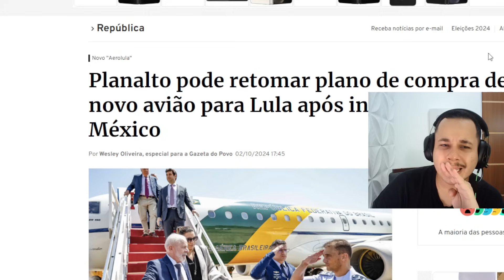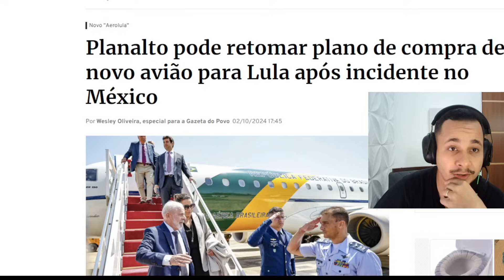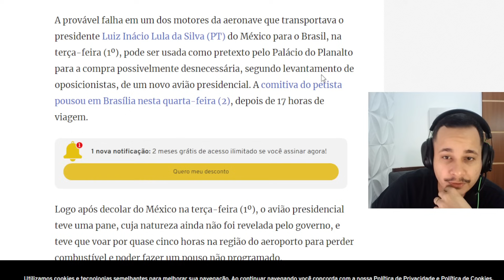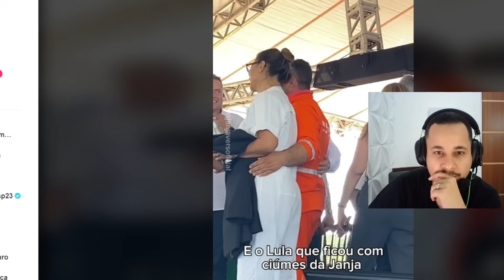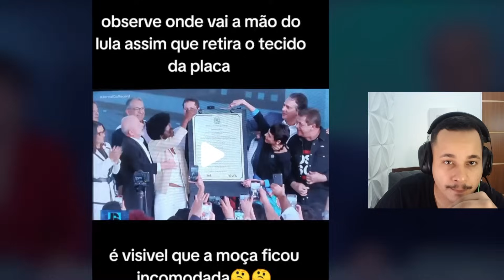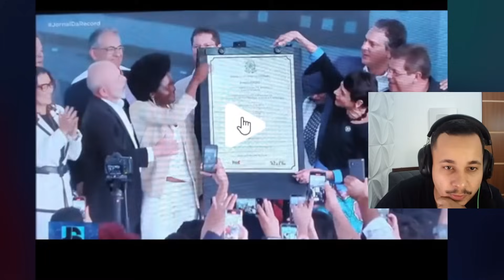LULA TOMA ESCULACHO NA RUA E JORNALISTA ABAND0NA JANJA